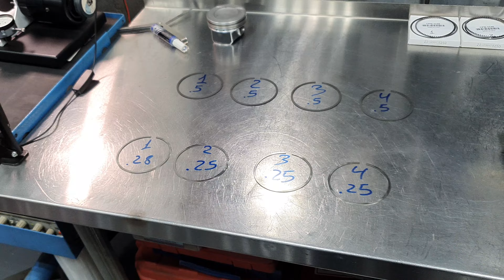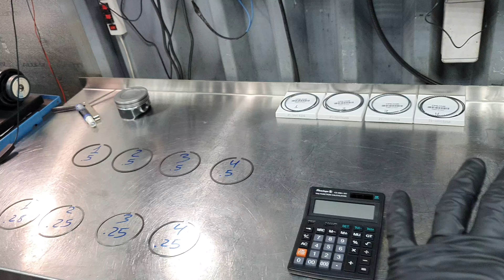DJH short block build (part 2.1)